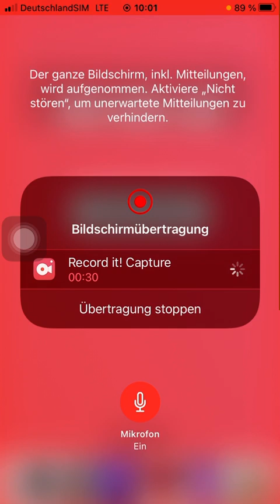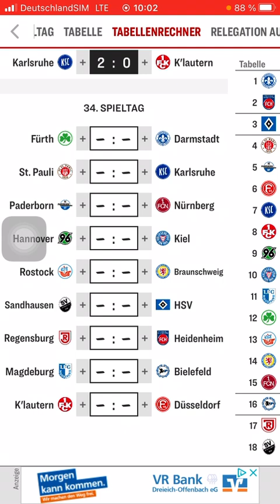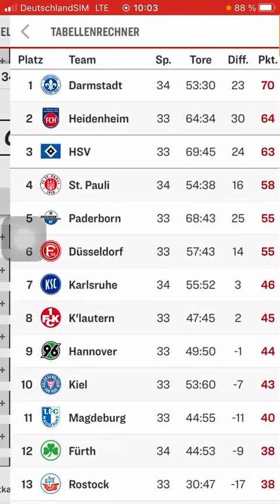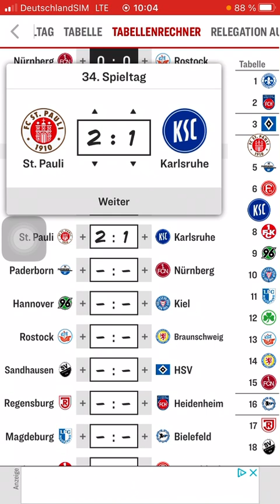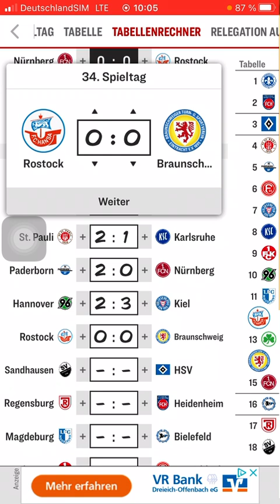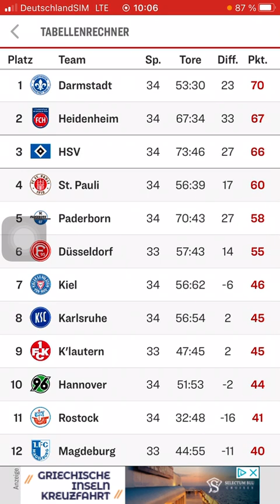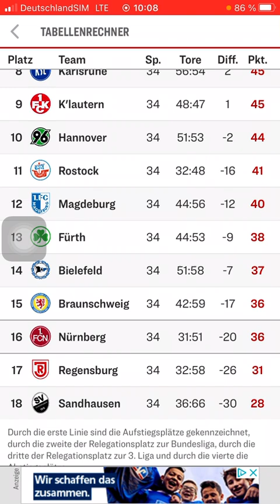Meine 2. Liga Tipps| 34.Spieltag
Nachdem es gestern so ein spannendes Bundesliga Finale gab, tippe ich für euch den letzten Spieltag in der 2 Bundesliga !!!
Viel Spaß
Euer MadGamingMadness